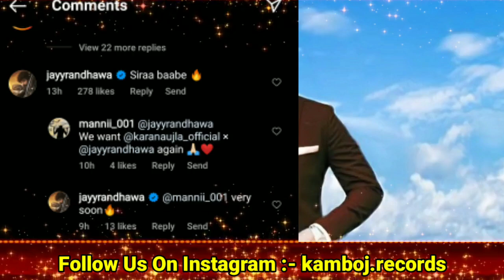Karan Aujla New Song | Jayy Randhawa Talking About Karan Aujla | Karan Aujla Song in Chobber | Maa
jayy randhawa new song
jayy randhawa all songs
chobber full movie download